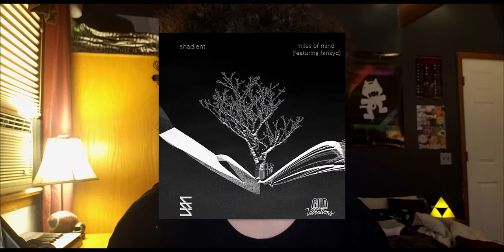Deadmau5 Album! EDMnews - Excision & Downlink, New Au5!!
Click show more for sources, more info, and credits.

Music Used

Sources

TBA